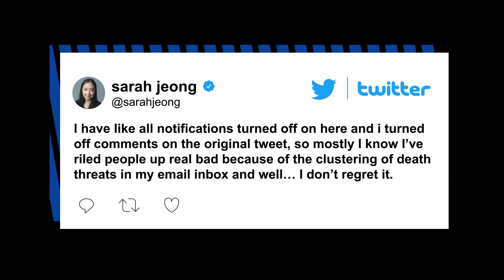What this NYT contributor says about inflation | New York Post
A controversial New York Times contributor — who raised eyebrows when old tweets critical of “white people” resurfaced — is once again feeling the heat for claiming that “inflation hysterics” is being driven by wealthy people.

“[A]ll the stuff you see about inflation in the news is driven by rich people flipping their s— because their parasitic assets aren’t doing as well as they’d like and they’re scared that unemployment benefits + stimmy checks + 15 minimum wage + labor shortage is why,” Sarah Jeong said in a tweet Wednesday.

Jeong reportedly left the Times’ editorial board in September 2019 and assumed the role of a “contracted contributor” for NYT Opinion.